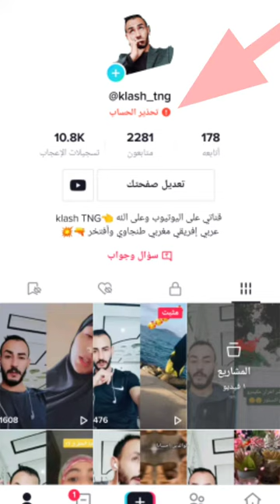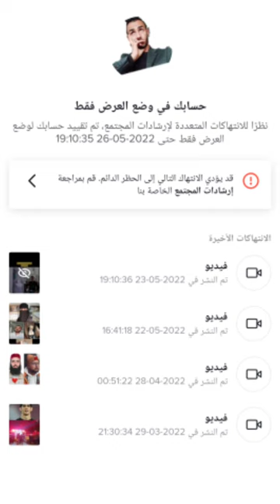حذف حسابي على تيك طوك وسبب هوا حملة دعم منقبات ومحجبات 😔شيخات كيسينياليو عليا